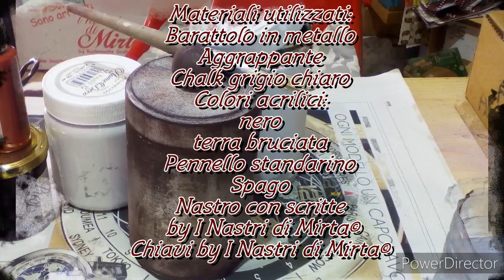"Finto Effetto Ruggine" (senza il prodotto specifico)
Ne abbiamo parlato quando vi abbiamo presentato il medium specifico per l'effetto ruggine. Ora vi sveliamo il trucco per ricreare lo stesso effetto ma senza l'uso del prodotto specifico.

🌼Materiali utilizzati🌼:
Barattolo in metallo
Aggrappante
Chalk grigio chiaro
Colori acrilici:
Nero
Terra bruciata
Pennello standarino
Nastro con scritte by I Nastri di Mirta©
Chiavi by I Nastri di Mirta©